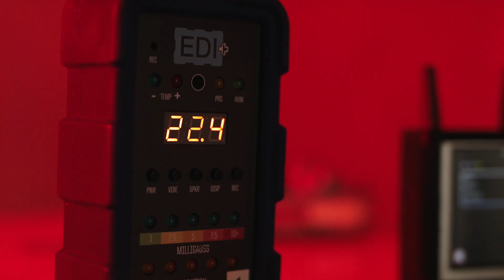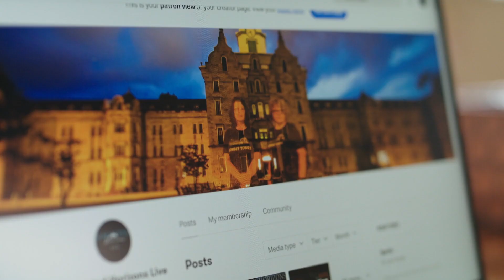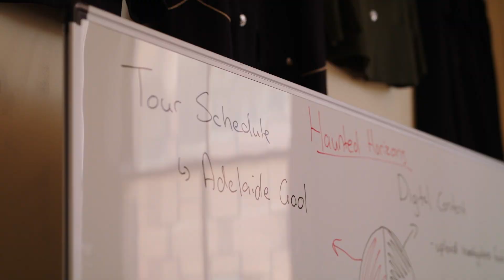Haunted Horizons - Digital case study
Haunted Horizons runs ghost and dark history tours in Adelaide, bringing history to the public in a new and intriguing way. With government assistance, Haunted Horizons incorporated videos, blogging and livestreaming into their business model, achieving immediate engagement with their audience and reaching new customers.